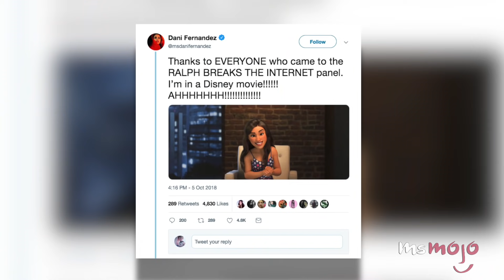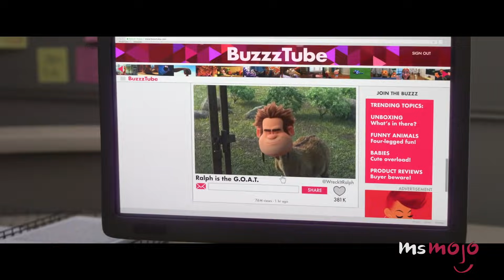Top 10 Things You Missed in Ralph Breaks the Internet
And you thought “Ready Player One” was the ultimate Easter egg hunt. Here are the Top 10 Things You Missed in Wreck-It Ralph 2. For this list, we’re taking a look at cameos, in-jokes, and little details that you might’ve overlooked in “Ralph Breaks the Internet.” We’ll try to keep any spoilers to a minimum, but keep in mind we’ll be touching upon a few plot points.

List Entries and Rank:
10: Urkel
9: YouTube Voice Actors
8: The Anti-Princess Song
7: Heynong Man
6: “Fortnite” References
5: Can’t Understand Merida
4: Stan Lee
3,2,1???